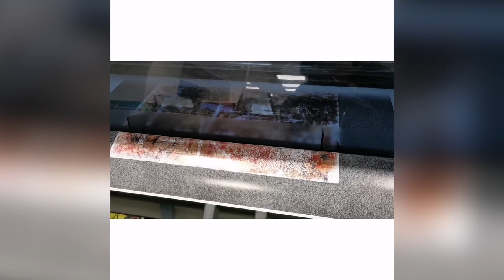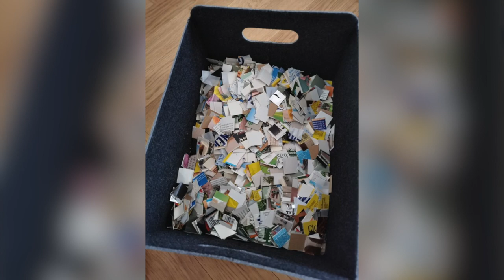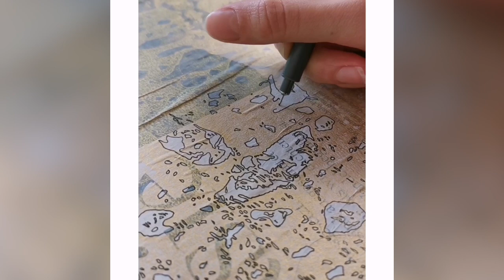The Holy Art Tales: Svenja Michelle Behle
Delighted to have Svenja chat with us and find out more about her beautiful art!